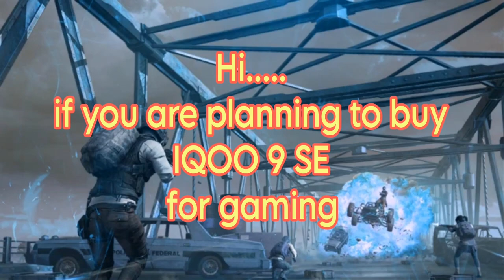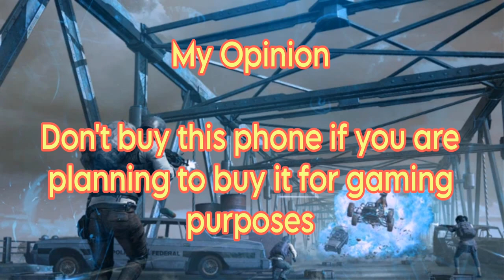IQOO 9 SE BGMI Gameplay | After 6 Months IQOO 9SE | IQOO 9SE Gaming Review | Not Recommended By Me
"Despite its powerful hardware specs, the IQOO 9SE falls short for gaming enthusiasts due to its lackluster gaming experience, attributed to inconsistent performance, subpar optimization, and noticeable heating issues during extended gameplay sessions. As a result, it fails to deliver the immersive and seamless gaming experience that gamers expect from a flagship device."